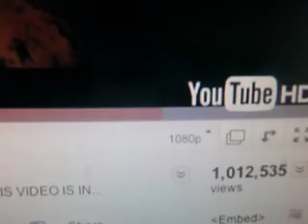Sky Cable Broadband 112mbps YouTube test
Live YouTube speed test of Sky Cable Broadband's new 112mbps service.